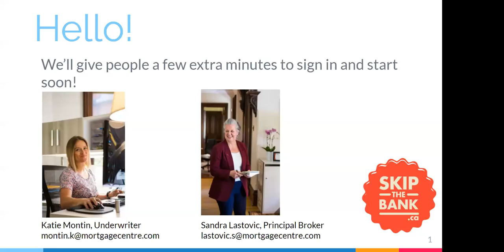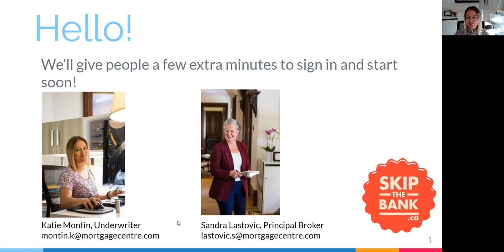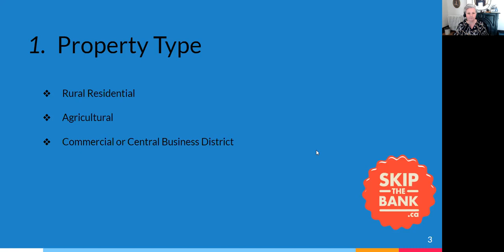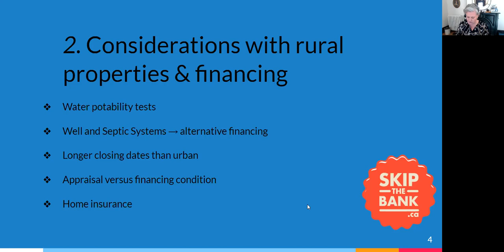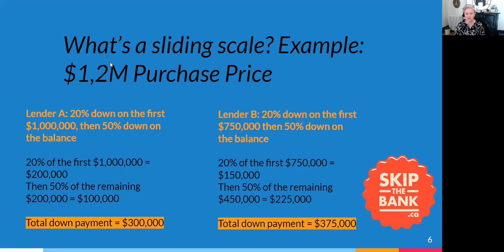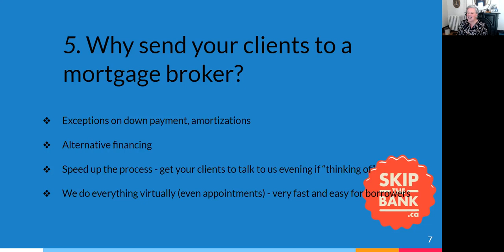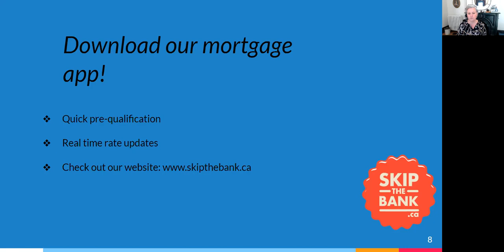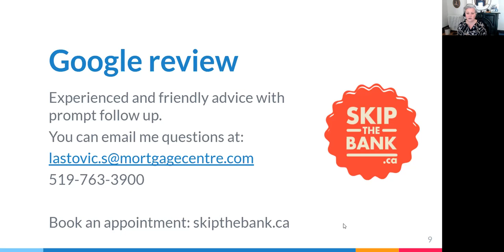What REALTORS® need to know about financing rural properties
Whether you’re selling a rural property or helping someone buy one, rural properties are tricky to finance often because of zoning, acreage or a host of other things that can come up. Why have your clients work with a bank that’s not familiar with the nuances of rural or estate-type properties only to get frustrated. This webinar will cover some of the common issues that come up with financing these unique properties and how we handle them so you can ensure smooth, on-time closings